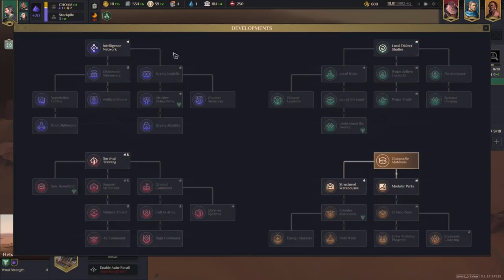Эпическое путешествие по пустыне: Обзор игры Dune: Spice Wars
🛠Создает славянский дарк соулс
🛠Создает 3Д Мобу игру (вдохновлялся Prime World)
🛠Создают захватывающий экшн-шутер
💰Поддержка канала💰
💻ВК ГРУППЫ💻
🎥Наши ютуб каналы🎥
⚔️Обратить прошу так же внимания⚔️